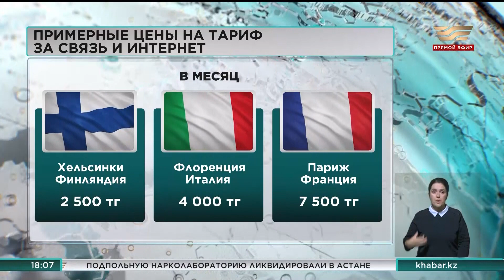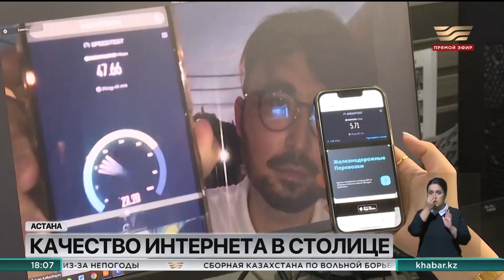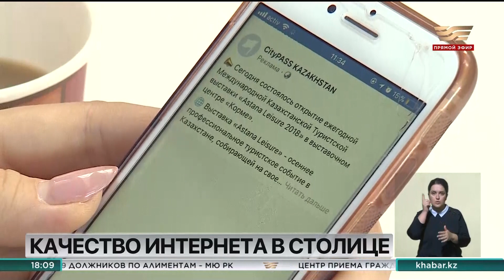В Министерстве цифрового развития пообещали улучшить качество интернета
Агентство по защите и развитию конкуренции предложило вернуть регулирование цен на тарифные планы сотовых операторов. Но только на определённый период. Также в Министерстве цифрового развития, инноваций и аэрокосмической промышленности пообещали улучшить качество интернета до конца года.